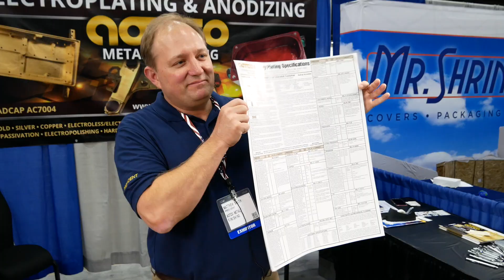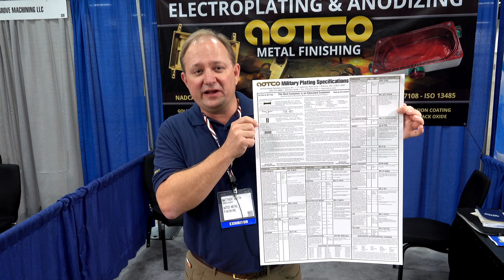Always on Time Electroplating & Anodizing | Aotco | Billerica, MA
AOTCO is a supplier of specification plating and electropolishing services for our OEM visitors to the Design-2-Part Shows.

Since 1975 AOTCO Metal Finishing LLC stands out in a field that demands strict adherence to customer requirements in metal plating. Whether you need plating for applications in Aerospace, Optical, Telecommunications, Medical and Electronics, you can be confident of AOTCO’s superior workmanship and on-time delivery.

Anodizing

Aluminum anodizing is an electrochemical process in which an oxide (anodic) layer is chemically built on the surface of the metal. This oxide layer acts as an insulator and provides surface corrosion protection along with an excellent substrate for decorative finishes.

Electroless nickel provides uniform buildup on materials with complex shapes/geometry. It does not require rectifiers, anodes or electrical current. Where all surfaces are plated the deposit thickness is quite uniform. Electroless nickel makes it possible to adhere to external and internal surfaces evenly.

AOTCO’s proud of its reputation, its dedicated personnel, and the longevity of its relationships with satisfied customers.

AOTCO Metal Finishing LLC has implemented Nadcap’s AC7004 Quality System.

AOTCO Metal Finishing LLC
11 Suburban Park Drive
Billerica, MA 01821